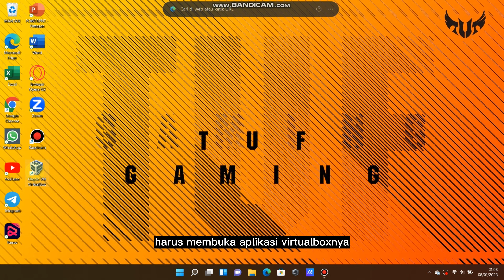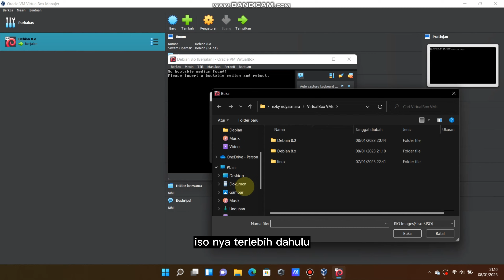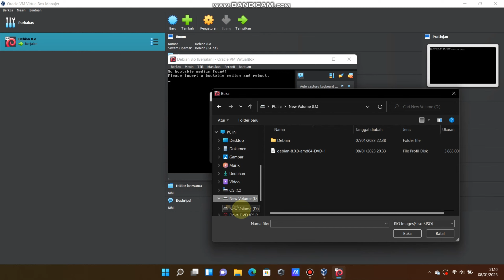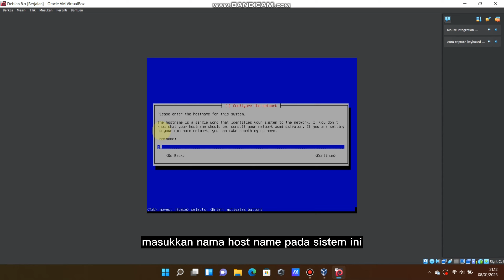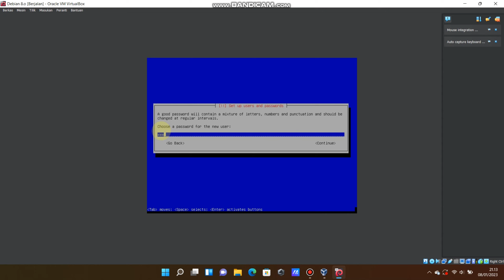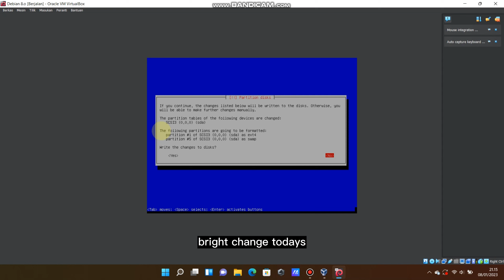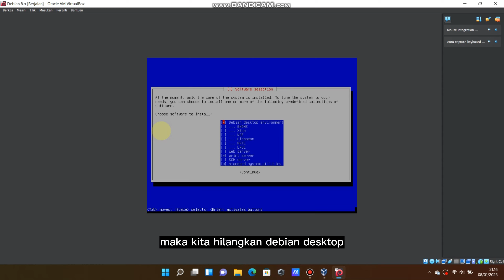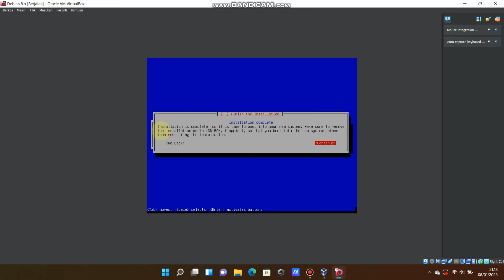Tutorial instalasi Debian 8.0 menggunakan virtual box